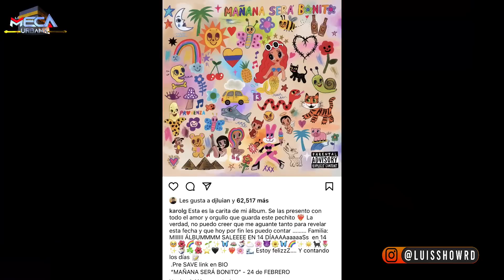LO QUE TIENES QUE SABER DEL ÁLBUM DE KAROL G !